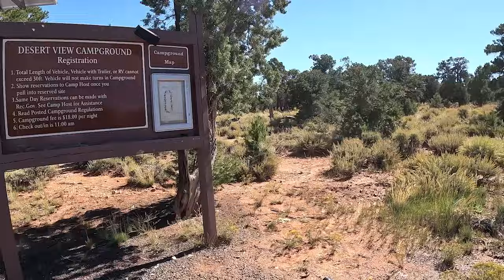The Official Virtual Tour Of The Desert View Campground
On our 2023 trip to Las Vegas we took a little detour to visit the Grand Canyon. In case you dont know, we travel in a 34ft Thor Magnitude super C. According to all of the information on te Desert view campground our RV is too big to fit into this campground. I did my homework and determined that there are a few sites in this campground that are sufficient in size to accommodate our big motor home.
After arriving I found that I was indeed correct and we could fit into the selected site, but it was pretty tight!
The Desert View Campground at the Grand Canyon National Park is a pretty typical national park campground. What I mean by that is, it is dry camping with no power or water. There are flushing toilets but that is about it.
What makes this a great place to camp is that you are within walking distance of the Desert View Tower and all that fun stuff on the rim of the Grand Canyon! How cool is that!
Join me as I ride through the Desert View Campground at Grand Canyon National Park!